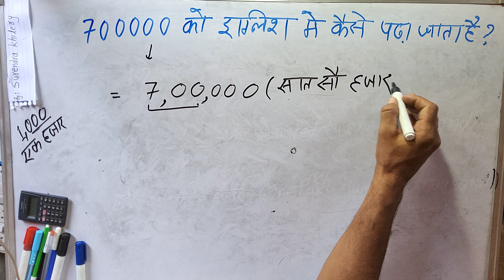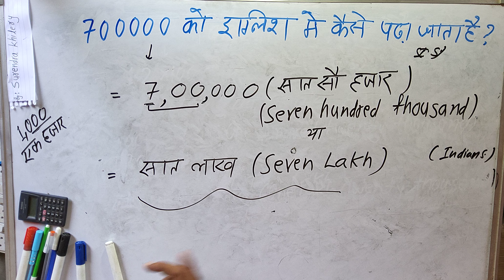700000 को इंग्लिश में कैसे पढ़ा जाता है | 7 lakh Kaise likhate hai | 700000 Spelling Hindi & English